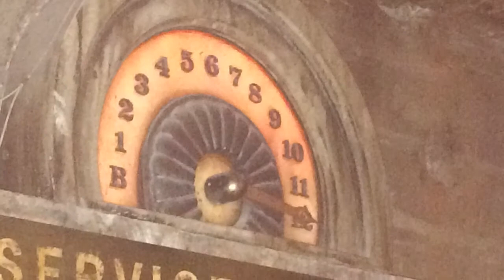Orlando Mom send off and Tower of Terror 2014